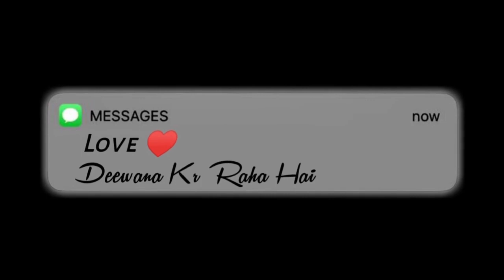Black screen status || Love status